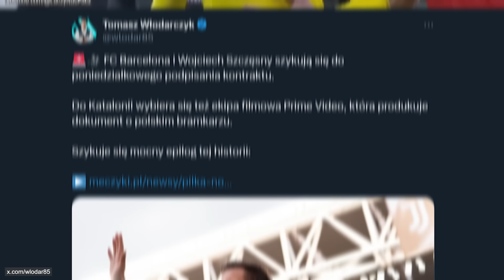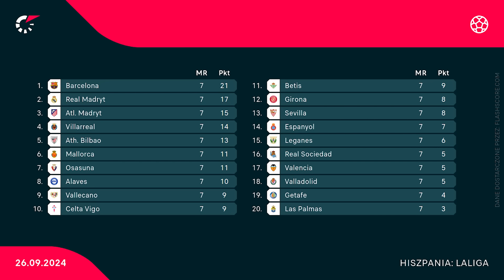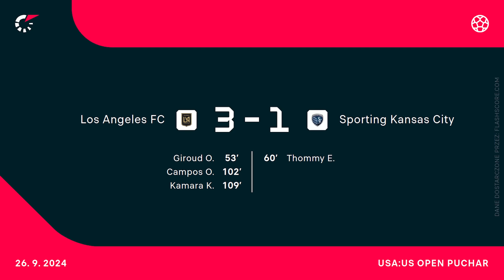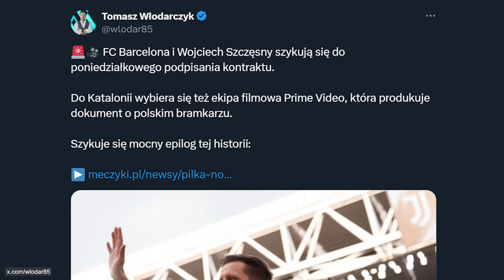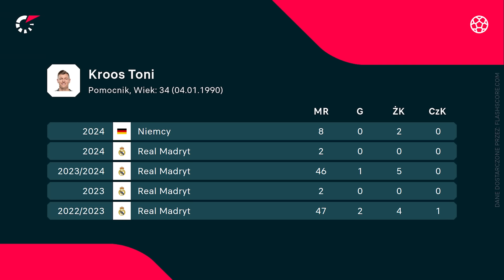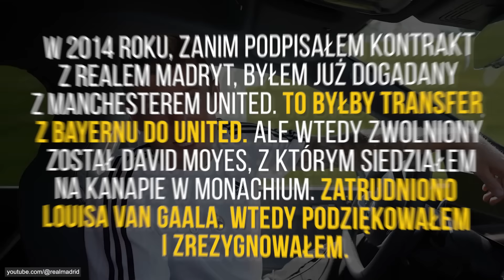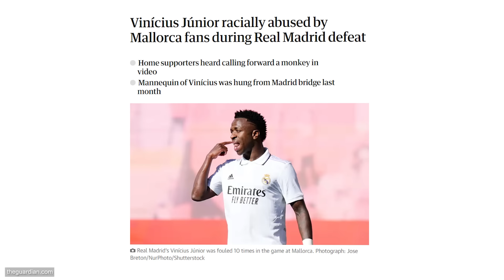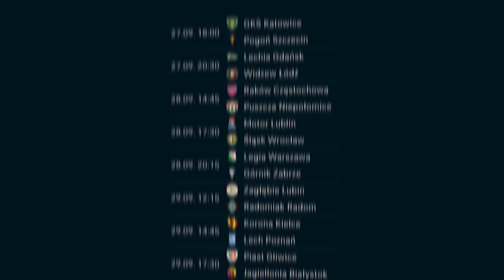czy Szczęsny WRÓCI do Reprezentacji? Kibic SKAZANY za obrażanie Viniciusa! Krychowiak MA NOWY KLUB!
⚽ Zarejestruj się do Football Team i zgarnij 50.000 energii!
[współpraca reklamowa]

📰 W dzisiejszym filmie:
0:00 👉 Wstęp
0:42 👉 Fenerbahce lepsze od Royale Union SG! Wysokie zwycięstwo Ajaxu nad Besiktasem! Kuriozalny powód opóźnienia starcia Tottenhamu z Karabachem…
1:52 👉 Lech Poznań odpadł z Pucharu Polski! Świetny start Michniewicza w Afryce! Bogusz sięgnął po trofeum ze swoim klubem!  Mocny start Czesława Michniewicza w Afryce! Bogusz z kolejną asystą i zdobytym trofeum!
3:27 👉 [reklama] Zagraj z nami w Football Team
3:54 👉 Wojciech Szczęsny podpisze kontrakt z FC Barceloną w poniedziałek! Na miejscu będzie ekipa filmowa! Czy Polak wróci do reprezentacji?
5:13 👉 Carlo Ancelotti na dłużej w Realu Madryt? Włoch jest na to otwarty!
5:43 👉 Toni Kroos był dogadany z Manchesterem United! Transfer upadł w ostatniej chwili…
6:29 👉 Grzegorz Krychowiak znalazł nowy klub! Będzie kontynuował karierę na Cyprze!
7:00  👉 Pseudokibic obrażający Viniciusa Juniora skazany!
7:30 👉 Derby Madrytu i pojedynek Bayernu z Bayerem, czyli co nas czeka w piłkarski weekend?